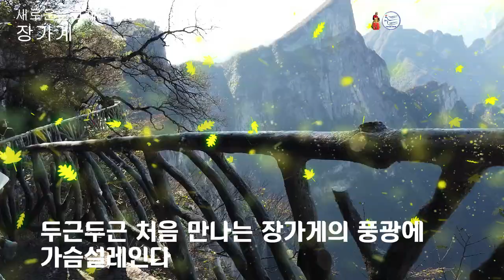장가계 여행, 새로운 문화체험여행,김용현 송미희 -비나리투어 여행디자이너 신점숙 세계여행가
장가계 여행, 새로운 문화체험여행,김용현 송미희, 김우현 윤정희, 김태현 김현숙, 김주현 정선화, 김을현 조병권 가족 -비나리투어 여행디자이너 신점숙 세계여행가

1. 신점숙 여행가 대한민국을 빛낸  인물 대상 수상
2. 비나리 투어 한국 혁신 관광여행서비스 브랜드 QTS 대상 수상
3. 2017년 관광의 날 논문 발표 중국 개별관광 유치를 통한 지역 경제 활성화 방안
4. 신안산대학교 SNS블로그마케팅, 동영상 제작편집(교수)강의문의 환영
5. 흔들리지도 부러지지도 않을 용기 외 저자
6. jtbc 방송 '뭉쳐야뜬다'에 중국 태항산 비나리길 소개 개발여행사

장가계 여행, 새로운 문화체험여행,김용현 송미희, 김우현 윤정희, 김태현 김현숙, 김주현 정선화, 김을현 조병권 가족